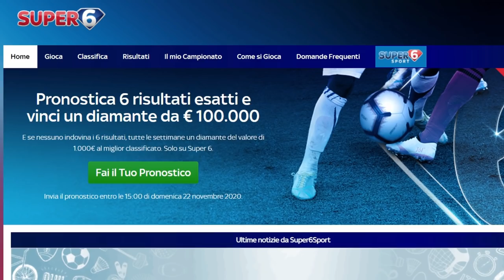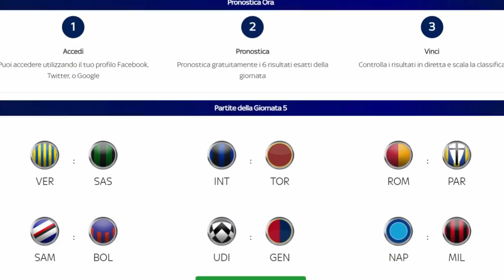Chi sarà il prossimo ALLENATORE di SERIE A ad essere ESONERATO? ❌⚽️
Pronostica 6 risultati esatti delle partite scelte della giornata di Serie A e vinci un diamante da €100.000:
l pronostico di tutte e 6 le partite della Schedina della Giornata dovrà essere inviato, ed eventualmente modificato, entro l’orario di inizio della prima partita della relativa Schedina della Giornata.
Concorso riservato ai maggiorenni.

1. Se l’ordine supera i 59 euro, hai una maglia gratis
2. Se l’ordine supera gli 89 euro, hai la spedizione gratuita
3. Se l’ordine supera i 139 euro, puoi avere due maglie gratis!

👤 Federico, 21
📍 Roma